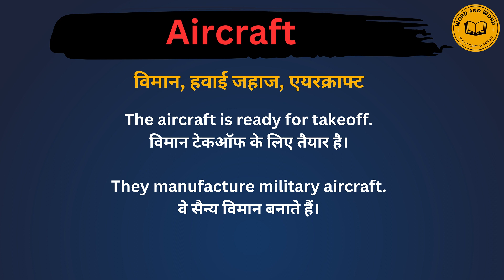Aircraft meaning in Hindi/Aircraft का अर्थ या मतलब क्या होता है.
Aircraft meaning in Hindi.
Aircraft का अर्थ या मतलब क्या होता है.
Aircraft Matlab kya Hota hai.
Aircraft Hindi Meaning.
Aircraft explained in detail.